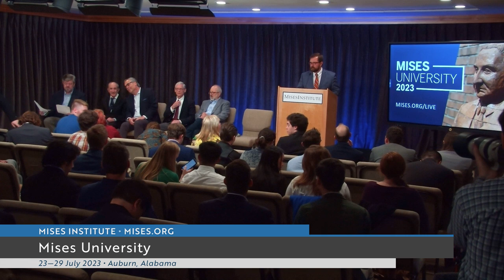Faculty Panel: Theory and Method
Featuring Mark Thornton, David Gordon, Jeffrey Herbener, Peter Klein, Sandy Klein, Jonathan Newman, and Joseph Salerno.